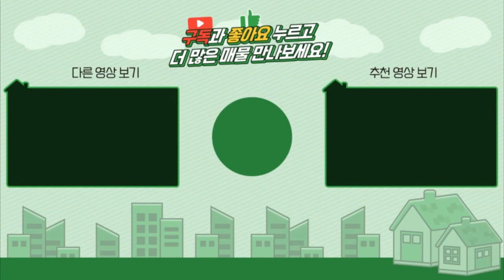양평전원주택 / 매매4억5천 / 서종면 숨은보석 4억대 전통한옥 급매물 추천 / 양평급매물 / 대원부동산 220602-1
▶ 매물번호 : 220602-1
▶ 중개대상물종류 : 단독주택
▶ 거래형태 : 매매
▶ 가격 : 4억 5천만원
▶ 입주가능일 : 즉시가능
▶ 소재지 : 경기 양평군 서종면 수능리
▶ 토지면적 : 456㎡(137.9평)+도로지분, 건축면적 : 155㎡(46.88평)
▶ 용도지역 : 계획관리지역
▶ 건축구조 : 일반목구조(한옥)
▶ 총층 지상/지하 : 지상 1층, 다락방
▶ 방수/욕실수 : 방 3개 / 화장실 2개
▶ 방향 : 남서향
▶ 난방 : 기름보일러
▶ 사용승인일 : 2014년11월20일
▶ 주차대수 : 2대
▶ 기타시설 : 지하수, 정화조

- 남서향 / 전망 나옴
- 2014년 12월 준공 / 한옥집 47평 / 1층 36평, 다락방 11평
  공실 / 기름 / 지하수 / 정화조 / 야외주차
  뒷쪽 창고 및 보일러실 / 다용도실
  2층 "ㄷ" 다락방 구조이며 한쪽 다락방은 서비스면적 이라고 하십니다
  방안에 다락방 2층 계단이 있습니다
- 소나무 / 잔디 / 기본 조경
- 4m포장도로 / 도로지분 포함
- 수능리 마을 "시인의마을" 전원주택단지내 주택

사무소명칭/대표 : 대원공인중개사무소 / 대표 김대원
중개사무소 등록번호 : 제 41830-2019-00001 호
사무소위치 : 경기 양평군 양평읍 중앙로 107 3층 301호